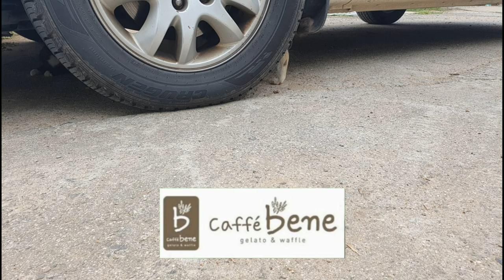길고양이 망치에게 마따따비 나무를 선물했다.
마따따비 나무 처음 본 고양이 반응입니다~